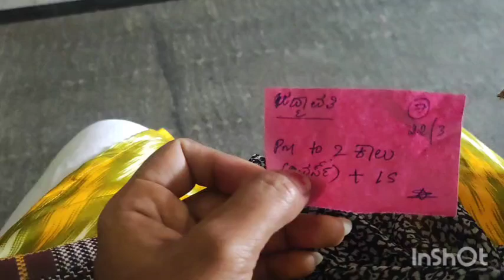exam ಮುಗಿದ ಮೇಲೆ ಎದ್ದೆಳದ್ದು, ತಿಂಡಿ ತಿನ್ನೋದು, ಎಲ್ಲಾ ನಿಧಾನನೇ😁🤗government hospital ಅಂದ್ರೇನು super ಆಗಿದೆ👍